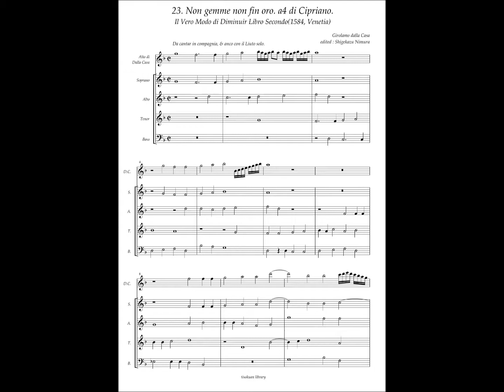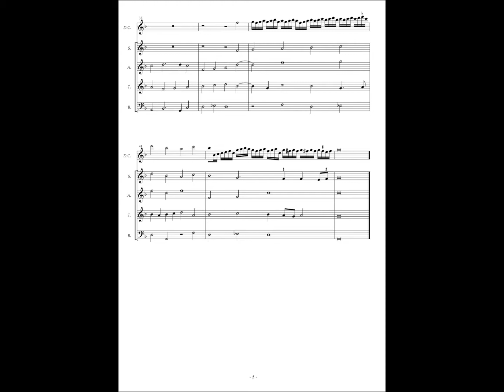Girolamo dalla Casa, Il vero modo di Diminuir Libro 2 No.23 "Non gemme non fin oro" a4 di Cipriano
Girolamo Dalla Casa (1543? - 1601)
Il Vero Modo di Diminuir Libro Primo e Secondo (1584, Angelo Gardano, Venetia)

No.20 - 25 : Da cantar in compagna, & anco con il Liuto solo

Original : Cipriano de Rore(? - 1565)
Tutti i Madrigali di Cipriano di Rore a Quattro Voci.(Venetia, Angelo Gardano, 1577)